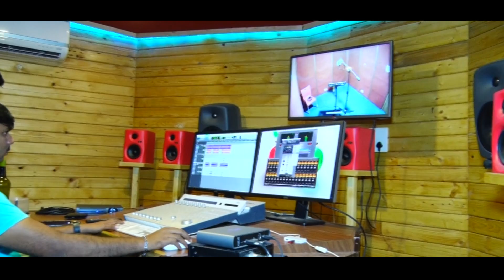Olavagi Bandhe - Surendra Shet ( original kannada song ) kannada love feeling song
Copying and Publishing of this Video is STRICTLY PROHIBITED!
This song is composed,lyrics and produced by Surendra Shet.and sung by Dr Abhishek Rao Kordcal.